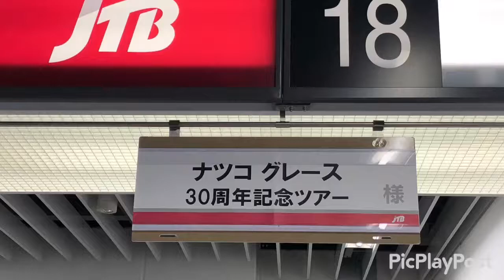Natsuco Grace 30th Anniversary Tour "Nashville & Texas"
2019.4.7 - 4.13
Tokyo - Nashville, TN - DFW, TX